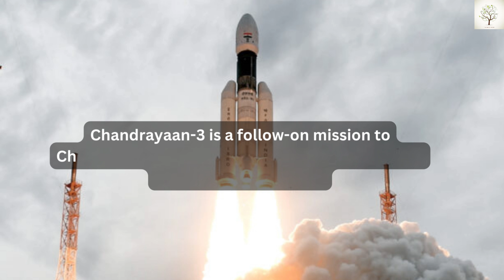Scoop 5 : Indian Lunar Odyssey